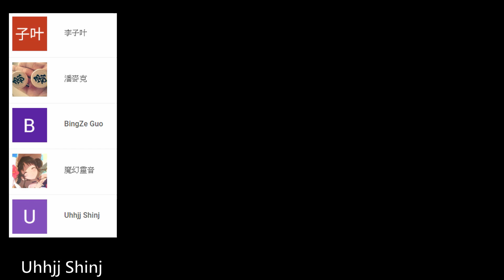《爐石COMBO》生滿場！帶衝刺的競技場觀眾－反派大進擊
Combo：03:44、09:17
※本牌組打不太贏偷啃牌組，請斟酌使用

競技場觀眾
Arena Patron
滅殺：召喚另一個競技場觀眾
Overkill: Summon another Arena Patron.

馴犬師肖爾
Houndmaster Shaw
你的其他手下擁有 衝刺
Your other minions have Rush.

附上牌組：
 競技場觀眾
 職業：獵人
 規則：標準
 巨龍年

 1x (1) 嚴厲的士官
 1x (2) 冰凍陷阱
 1x (2) 捕鼠陷阱
 2x (2) 掠寶囤積者
 1x (2) 放蛇陷阱
 1x (2) 照明彈
 2x (2) 爆炸陷阱
 1x (2) 狙擊
 1x (2) 血法師薩爾諾斯
 2x (2) 見習工程師
 1x (3) 主人的呼喚
 2x (3) 動物夥伴
 1x (3) 放狗
 2x (3) 機械熊
 2x (3) 鷹角弓
 1x (4) 多重射擊
 1x (4) 標記射擊
 1x (4) 馴犬師肖爾
 1x (5) 實驗體九號
 2x (5) 競技場觀眾
 1x (5) 齊里亞斯
 1x (6) 釋放野獸
 1x (10) 祖爾金

AAECAYoWEPIBpALHA4cE7QWuBoAH2wmY8AKA8wKggAOnggObhQOkiAPmlgP5lgMH+wGcArUDyQT+DOOJA7acAwA=